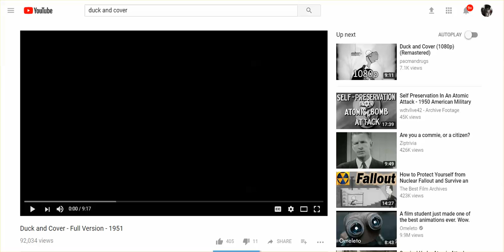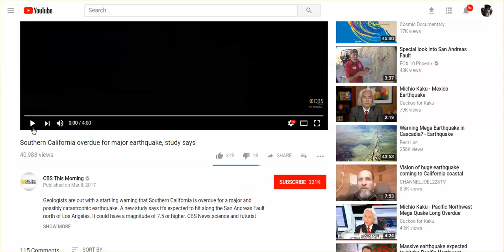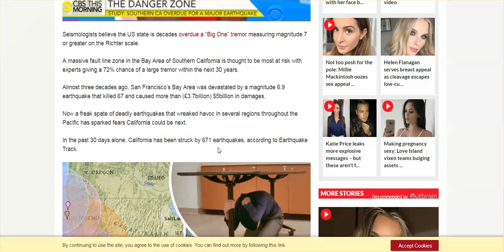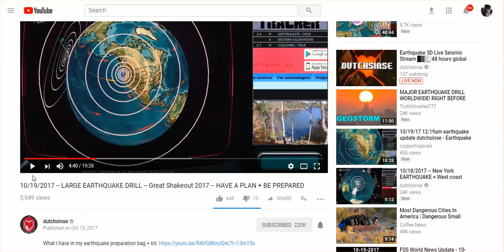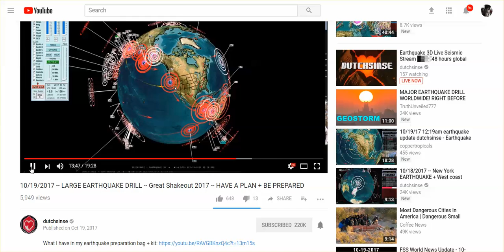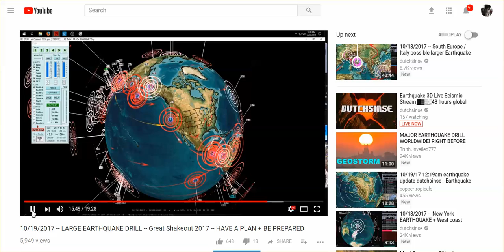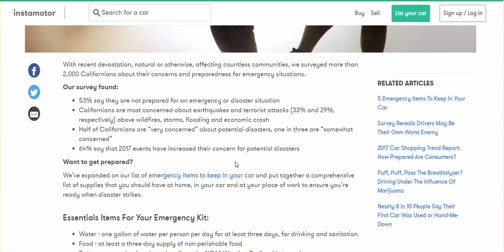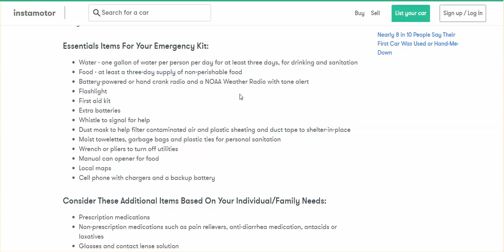Experts Say The "Big One" Is Coming; CA Earthquake Drill 10.4 Mil "Ducked & Covered;" How To Prepare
Do not underestimate the evil within these psychopathic globalists who are bringing on catastrophic events to reshape the world for their own pleasure.